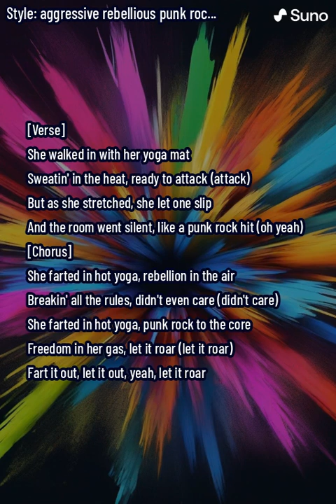Fart It Out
"The best videos on YouTube." - My mom